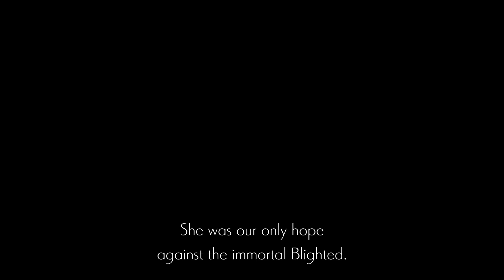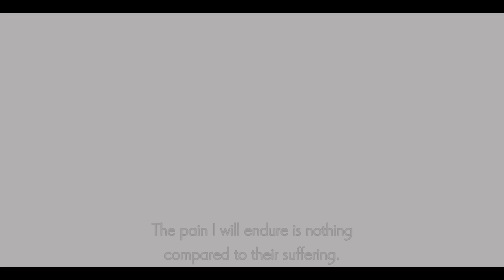Ender Lilies: Waking Up